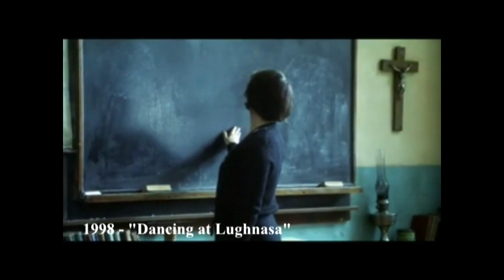Meryl Streep (1977-2016) all movies list from 1977! How much has changed? Before and Now!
Meryl Streep movies list:
1977 - Julia
1977 - Secret Service
1977 - The Deadliest Season
1978 - Holocaust
1978 - The deer hunter
1979 - Kramer vs. Kramer
1979 - Manhattan
1979 - The seduction of joe tynan
1981 - Kiss Me Petruchio
1981 - The French Lieutenant's Woman
1982 - Alice at the Palace (TV)
1982 - Sophie's Choice
1982 - Sophie's Choice
1982 - Still of the Night
1983 - Silkwood
1984 - Falling in Love
1985 - Out of Africa
1985 - Plenty
1986 - Heartburn
1987 - Ironweed
1988 - Evil Angels - A cry in the dark
1989 - She-Devil
1990 - Postcards from the Edge
1991 - Defending Your Life
1992 - Death Becomes Her
1993 - The House of the Spirits
1994 - The River Wild
1995 - The Bridges of Madison County
1996 - Before and After
1996 - Marvin's Room
1997 - ...First Do No Harm (TV)
1998 - Dancing at Lughnasa
1998 - One True Thing
1999 - Music of the Heart
2002 - Adaptation
2002 - The Hours
2003 - Angels in America (miniserial 2003 - )
2004 - Lemony Snicket's A Series of Unfortunate Events
2004 - The Manchurian Candidate
2005 - Prime
2006 - A Prairie Home Companion
2006 - The Devil Wears Prada
2007 - Dark Matter
2007 - Evening
2007 - Lions for Lambs
2007 - Rendition
2008 - Doubt
2008 - Mamma Mia!
2009 - It's Complicated
2009 - Julie & Julia
2011 - The Iron Lady
2012 - Hope Springs
2013 - August Osage County
2014 - Into the Woods
2014 - The Giver
2014 - The Homesman
2015 - Ricki and the Flash
2015 - Suffragette
2016 - Florence Foster Jenkins

Meryl Streep was born on June 22, 1949, in Summit, New Jersey. She began her career on the New York stage in the late 1960s and appeared in several Broadway productions. She began appearing in films in the 1970s and soon began earning major accolades, eventually winning Oscars for Kramer vs. Kramer, Sophie's Choice and The Iron Lady among a league of nominations. Equally able to wow audiences in drama, comedy and musicals, she has come to be considered one of the greatest actresses of our time.
Early Career
Born on June 22, 1949, in Summit, New Jersey, Meryl Streep is considered one of the greatest actresses working today. A graduate of Vassar College and Yale Drama School, she is equally adept at performing on stage or in front of the cameras. Streep began her career on the New York stage in the late 1960s and appeared in several Broadway productions, including a 1977 revival of the Anton Chekhov drama The Cherry Orchard.
Meryl Streep broke into films in the 1970s with a role in the 1977 drama Julia. The next year she appeared in The Deer Hunter opposite Robert De Niro and Christopher Walken, for which she earned her first Academy Award nomination for best supporting actress. Also in 1978, she won her first Primetime Emmy for her role in the film Holocaust. In 1979, her portrayal of a woman who abandons her family only to come back and fight for custody of her son in Kramer vs. Kramer brought Streep her first Academy Award win for best supporting actress.

Lead Actress Oscar
A chameleon onscreen, Meryl Streep spent much of the 1980s submerged in a variety of roles. In Sophie's Choice (1982), she convincingly played a Polish woman traumatized by her experiences during the Holocaust. Streep won her second Academy Award—her first for best actress—for her work on the film. In Out of Africa (1985), she took on the role of a Danish plantation owner living in Kenya. The role earned her another Academy Award nomination.
As she reached her 40s, Streep continued to find challenging roles—a feat many mature actresses have struggled with in Hollywood. She received an Academy Awa Bridges of Madison County (1995), in which she starred opposite Clint Eastwood. Streep also received an Oscar nod for her work in Music of the Heart (1999), which tells the true story of a teacher who brings music into the lives of kids in New York's Harlem neighborhood by teaching them how to play the violin.
By the start of the new millennium, Streep was as busy as ever. In 2002, she appeared in two critically acclaimed films: The Hours and Adaptation. Streep was then nominated for an Academy Award for her portrayal of author Susan Orlean in Adaptation. The